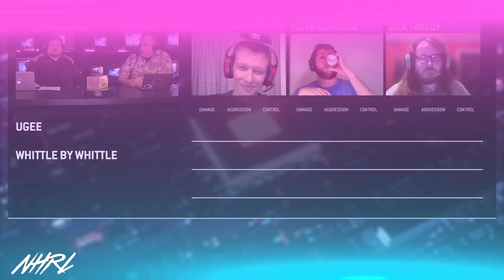Whittle By Whittle vs Ugee - 12lb Robot Combat